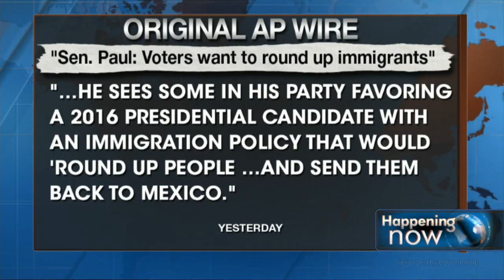Associated Press Retracts Rand Paul Immigration Story After Reporting the Opposite of What He Said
The Associated Press retracted a story Sunday after misreporting a quote by Senator Rand Paul.

Yesterday, Paul discussed immigration policy on Fox News Sunday, saying, "I think people want a little different face on immigration frankly. They don't want somebody who wants to round people up, put them in camps and send them back to Mexico. They don't want to give them welfare either."

The Associated Press' story, which ran with the headline "Sen. Paul: Voters want to round up immigrants," said of Paul, "He sees some in his party favoring a 2016 presidential candidate with an immigration policy that would 'round up people ... and send them back to Mexico.'"